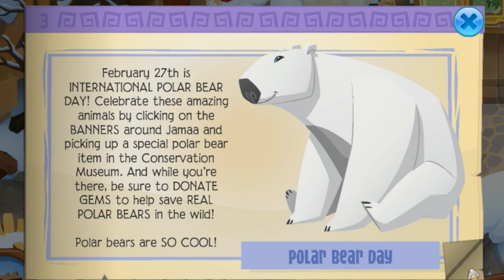New GOATS, Falcons & Leap Year Party – Animal Jam News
Hey jammers! Hope you enjoyed my silly little commentary about the most recent update. What do you think of the newest addition to Animal Jam's character collection? Are you angry that it's sold again in the Diamond Shop? Oo, and have you been to a Leap Year Party before???